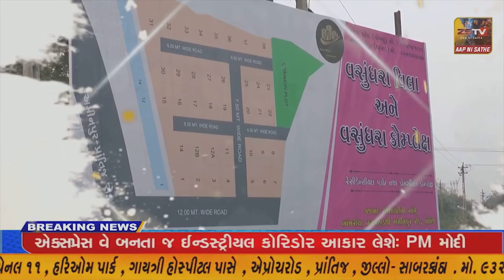મેઘરજ ના છીટાદરા ગામે ગ્રામપંચાયત ની ચૂંટણી જંગ ચરમસીમાએ ઠેર ઠેર ખાટલા બેઠક સહિત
મેઘરજ ના છીટાદરા ગામે ગ્રામપંચાયત ની ચૂંટણી જંગ ચરમસીમાએ ઠેર ઠેર ખાટલા બેઠક સહિત ડોર ટુ ડોર પ્રચાર કાર્ય શરૂ //ZSTVNEWS//